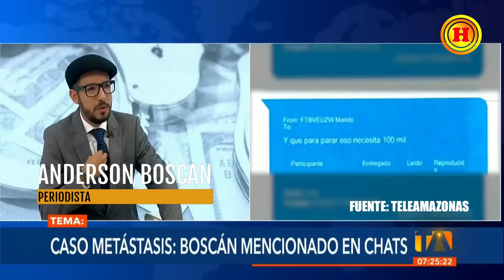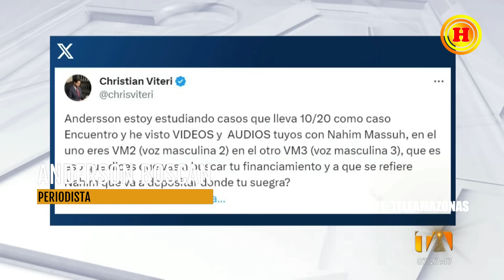No manches! Más de Metástasis, esta vez con Boscan, ahora en medios dice verdades, ya van tres!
¿Estamos frente a un punto de inflexión en la ética periodística? Este video aborda las recientes y escalofriantes revelaciones de @AnderssonBoscan sobre su interacción con Norero y las amenazas mortales contra periodistas. Profundizamos en cómo estas aseveraciones están impulsando un urgente debate sobre la seguridad y la integridad en el periodismo. Acompáñanos en este análisis crítico que incluye entrevistas con expertos y discusiones sobre el papel de la academia en la formación de una nueva ética mediática. Un contenido esencial para entender la delicada línea que separa la información de la viol3nci4.